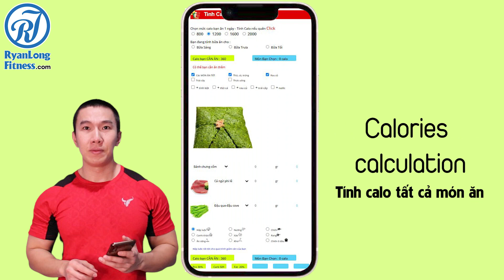Top 6 THÂN TRÊN ĐỔI THAY 100% Cho Nữ - Các bài tập GYM cho Nữ Ryan Long Fitness